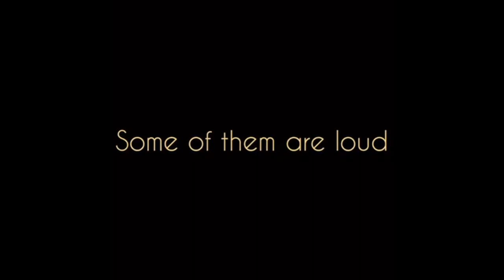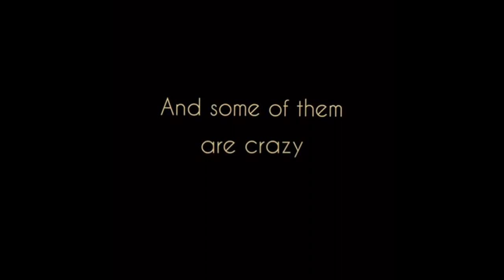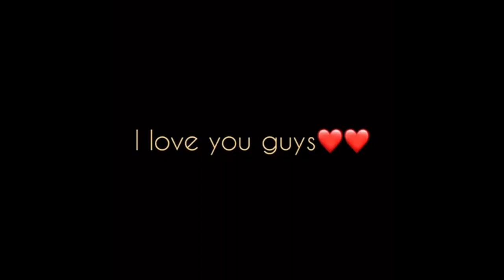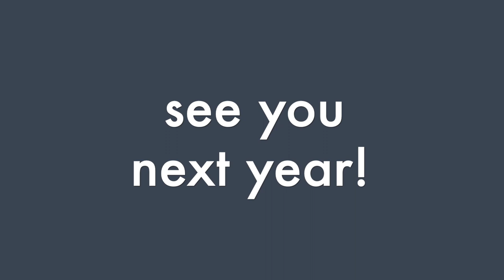Columbia Christian School 2019-2020 8th Grade End of Year Movie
This was all filmed and edited by the 8th grade class!  (I just posted it)

It's a recount of the year, through pictures, through their time while at Columbia Christian, and inspirational thoughts.